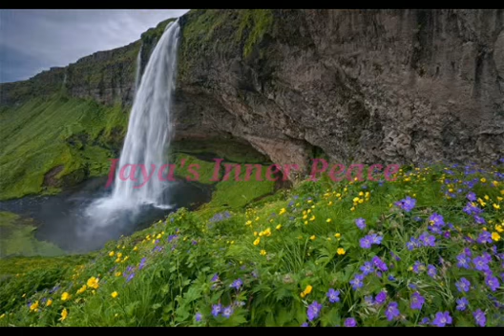Relaxing Music For STRESS Relief With Beautiful Nature , CALM Music For MEDITATION...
Music Can Have A Profound Effect On Both The Emotions And The Body.
 "Jaya's Inner Peace"     Channel Presents a Relaxing Music Video With Beautiful Nature ,For  Stress Relief And Deep Sleep.